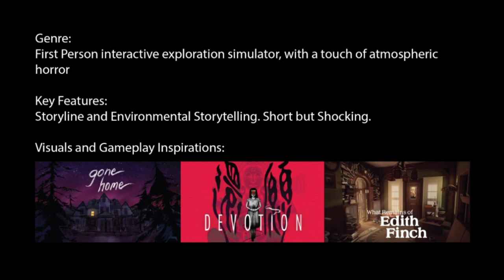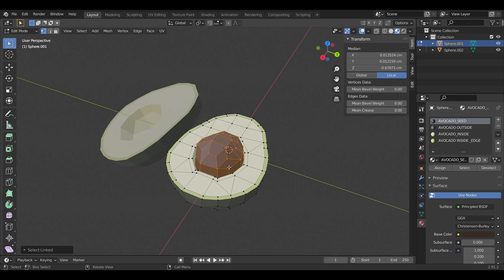Subsistence game trailer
Game prototype made during Game Wave Festival's Game jam by Yogini Mauree (idea, art direction), Märt Luigujõe (3D art), Janno Joosep Mathias Malmre 3D art) and Siim Soonsein (programming)